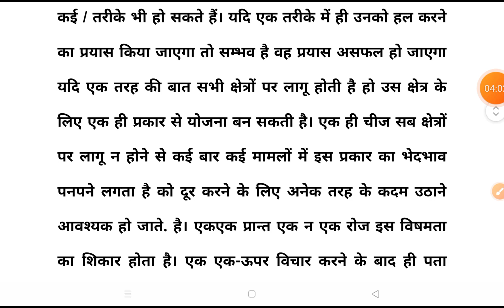16 /Bihar VidhanParishad Riporter dictation150 wpm/ Bihar vidhansabha Dictation 150 wpm/150WPM Hindi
150 wpm Bihar Vidhan Parishad reporter exam
70 wpm hindi dictation
70 wpm Bihar Civil Court dictation
70 wpm shorthand dictation
70 wpm hindi dictation court matter
70 wpm legal dictation
80WPM Hindi Dictation
Hindi Dictation 80wpm
70WPM Hindi Dictation
STENO syllabus
stenography क्या होता है
stenographer kya hota hai
stenographer typing
sachivalaya stenographer
20 wpm dictation hindi
10 wpm hindi dictation
reporter dictation
120 wpm, shorthand dictation
steno
125 wpm shorthand dictation hindi
80 wpm hindi dictation 10 min
160 wpm hindi dictation
160 wpm dictation
180 wpm english dictation
high court steno dictation hindi
160 speed steno dictation
140 wpm hindi dictation vidhan sabha
140 wpm shorthand dictation
140 wpm hindi dictation ramdhari gupta
150 wpm hindi dictation
150 wpm shorthand dictation
150wpm बिहार विधानसभा रिपोर्टर डिक्टेशन
150 wpm reporter dictation
140 wpm reporter dictation
60 wpm Bihar Civil Court legal dictation